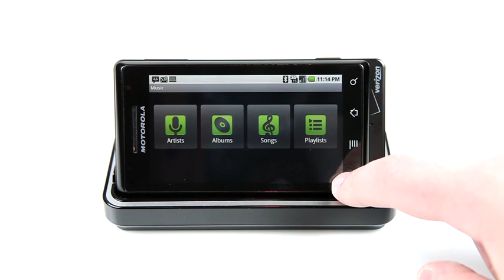Motorola Droid Accessory Walkthrough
Check out the Motorola Droid displaying the time, date, weather, photos, music, and more